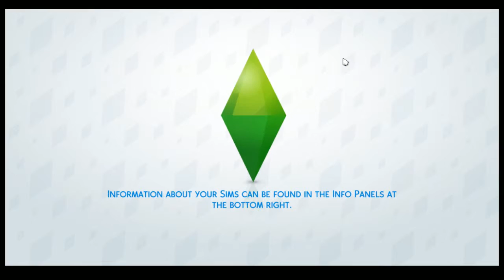Sims 4 legacy challenge part 5 (Part 1)